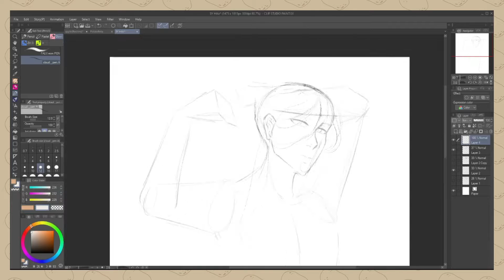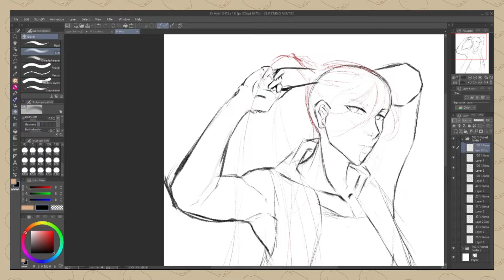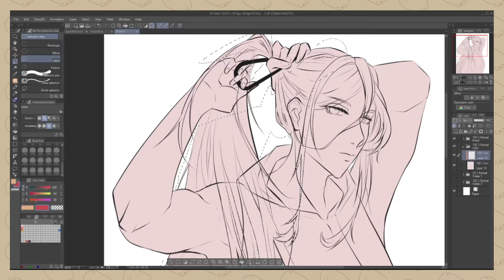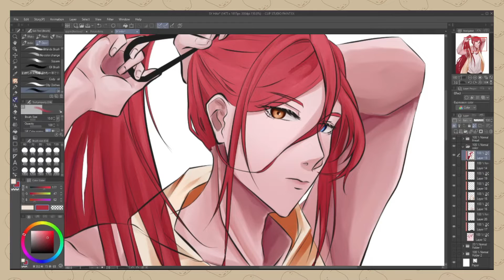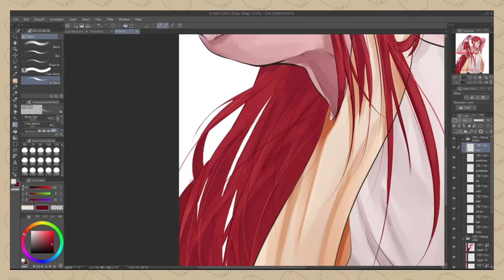Tying Hair - SpeedPaint | PotatoBeta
I made this drawing on the 30th of March 2021, but I was too lazy to edit the video, until now, that my brother did it for me :D

The OC is Sy, he's supposed to be on summer vacation, that's why he is tying his hair.

Process:

0:00 – Sketch

1:29 – Lineart

2:26 – Base Colours

2:52 – Shading

4:12 – Background

4:38 – Finished

What I use to draw:

Software: ClipStudioPaint
Drawing Tablet: Artist 24 Pro XP-Pen

Door into Summer - Sonic Generations
The Water's Edge - Sonic the Hedgehog